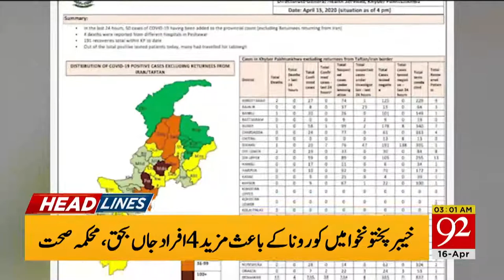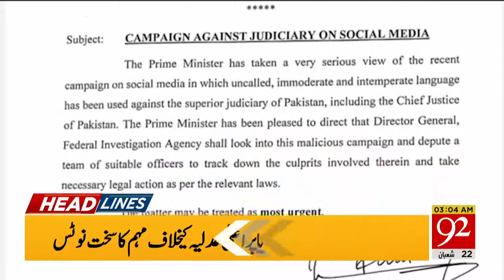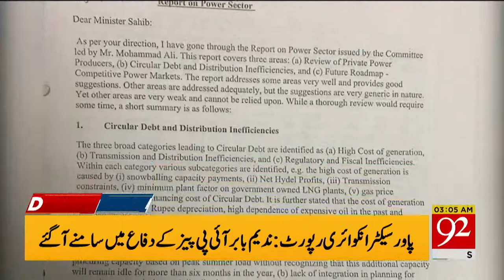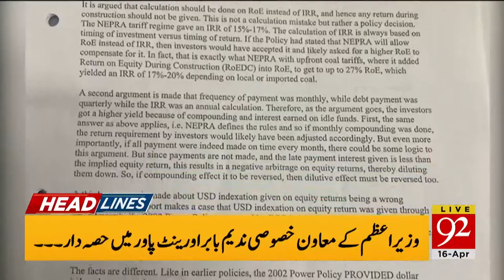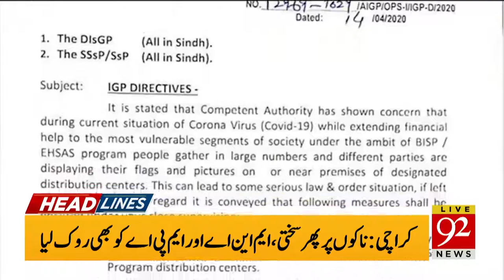Headlines | 06 PM | 15 April 2020 | 92News Canada